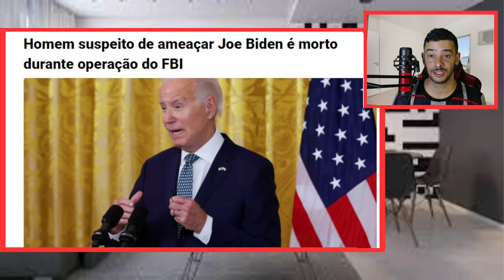GRAVISSIMO! IMAGENS VASADAS NO SUPREMO COMPROMETE TUDO!